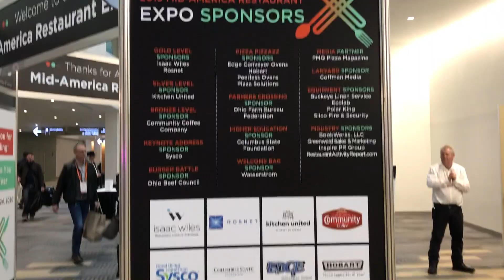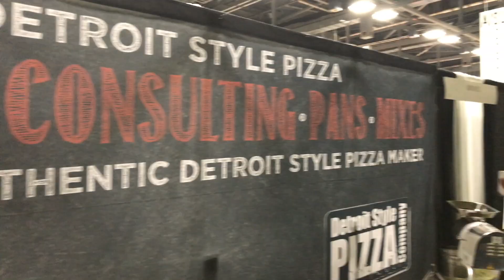2019 Mid America Restaurant Expo - MAREXPO - Detroit Style Pizza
MAREXPO 2019 in Columbus, Ohio, had energy and momentum wrapping up it's second year. In 2018 the Mid-American Restaurant Expo replaced the North American Pizza and Ice Cream Show, NAPICS. It seemed to be a great year for the Mid-American Restaurant Expo. The Pizza Pizzazz competition is still hosted at the show held at the Columbus Convention Center.

Detroit Style Pizzas have been in the Pizza Pizzazz competition ever since 2009. Shawn Randazzo took first place in the competition in Columbus when it was the NAPICS show. This was a pivotal point for Detroit Style Pizza. After winning first place Shawn realized the pizza that originated in Detroit was very special. He also realized it was truly a Motor City Secret and built a passion to get this amazing style of pizza out there and as recognized as New York and Chicago Styles have become over the years, so everyone could experience an authentic Detroit Style Pizza. A decade later Detroit Style pizza has spread the world over and shows no signs whatsoever of slowing down, for many reasons. The next decade will be a very strong one for Detroit City and Detroit Style Pizza. It also appears that the Mid-American Restaurant Expo is here for the long run and for it’s second year it was a great show.

Also click the little bell to get notifications when we post new videos.

AT HOME DETROIT STYLE PIZZA RECIPE!
Get this recipe on an easy to follow printable step by step pdf

Detroit Style Pizza Dough Mixes, Pans, Lids and other supplies

We use TubeBuddy and all it's great features to manage our YouTube channel.